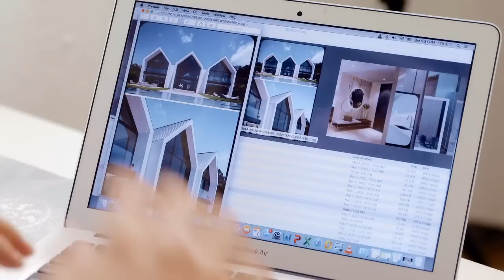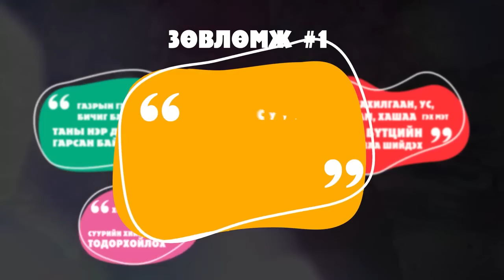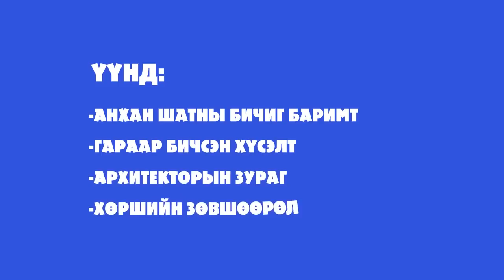Аавын байшин влог#1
Та бүхэндээ хагас жилийн турш хэрхэн мөрөөдлийн байшингаа барьсан түүхээ 4 дугаар влогоор хүргэж байна.

Надтай адил байшингаа барих гэж байгаа аавууд, гэр бүлүүддээ зориуллаа.